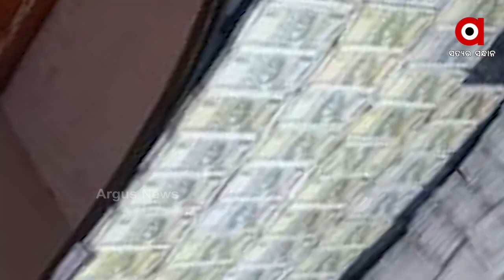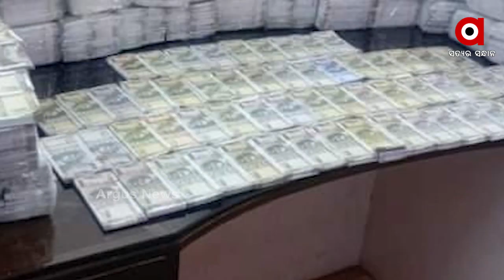7 କୋଟି 90 ଲକ୍ଷ ଟଙ୍କାର ଜାଲ ନୋଟ ଜବତ ....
7 କୋଟି 90 ଲକ୍ଷ ଟଙ୍କାର ଜାଲ ନୋଟ ଜବତ । କୋରାପୁଟ ସୁଙ୍କି ଆଉଟପୋଷ୍ଟ ନିକଟରୁ ଜବତ କରାଯାଇଛି । ଜବତ କଲା ପଟାଙ୍ଗୀ ଥାନା ପୋଲିସ । ଛତିଶଗଡ଼ରୁ ବିଶାଖାପାଟଣା ଚାଲାଣ କରାଯାଉଥିବା ବେଳେ ପୋଲିସ ହାତରେ ଧରାପଡ଼ିଛି .